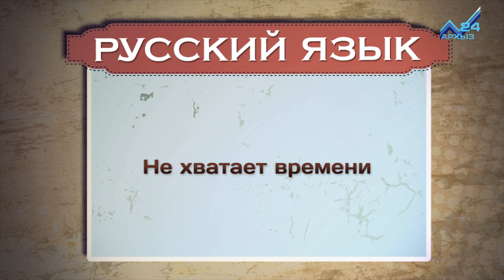Разговорник (русский язык) (21.11.2016)